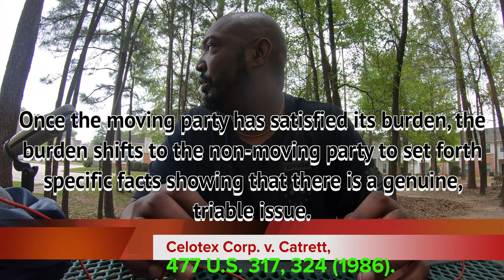48 of 100 Just the Facts, Only the Facts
This video is about only FACTS matter when you are writing complaints and motions.  Not the details, nor your side.